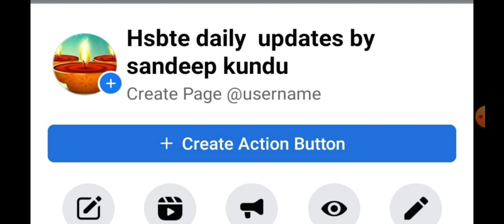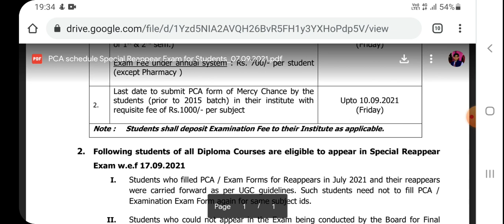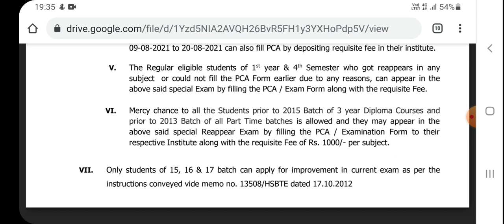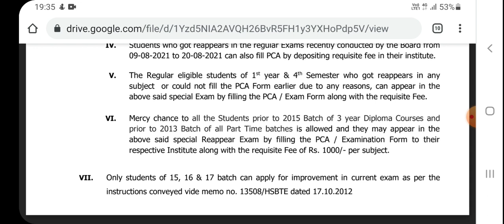Mercy chance and improvement full information in details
link for Facebook information.